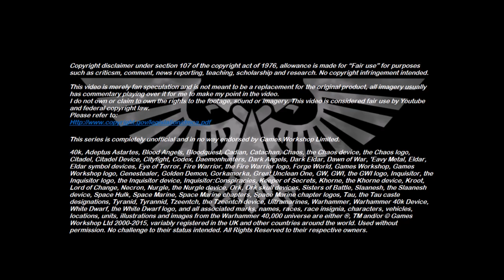Xenozoology: Argrax - 40K Theories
This week’s episode takes a look at a livestock animal native to the world of Aurum, that is closely related to the Grox; the highly temperamental Argrax.